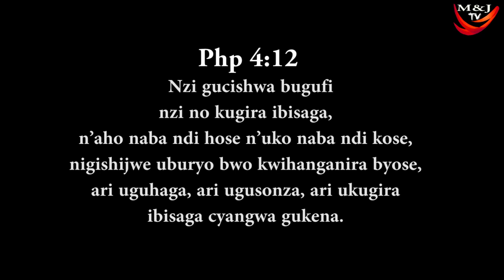UBUKENE NI UMUVUMO UVA KWA SATANI? | NI GUTE WAMENYA ISOKO Y'UBUKENE BWAWE? | HAMWE NA MICHEL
Ibiganiro byubaka niyo ntego yacu. Ubuhamya bw'ibyo Imana yakoze mu buzima bw'abantu bifasha abandi. byose na byose dukora tuguma mu murongo w'Ijambo ry'Imana.
Niba hari ikiganiro cyangwa ubuhamya wifuza kutugezaho watwandikira kuri